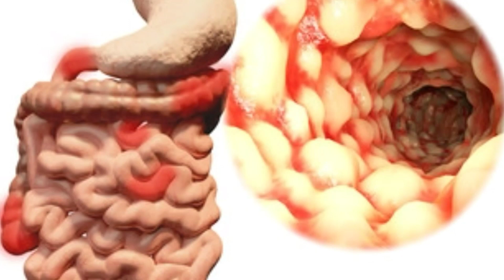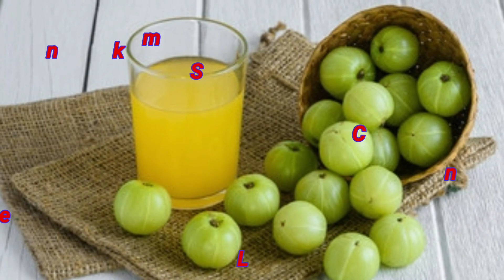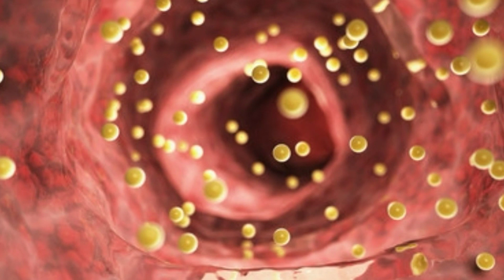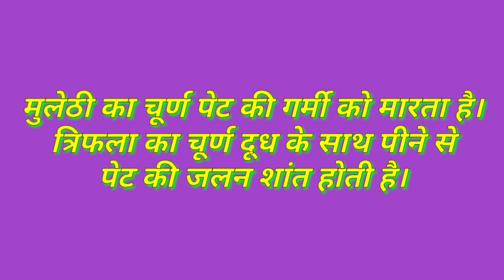Pait Ki Garmi Ka Ilaj In Hindi ॥ Pet Thanda Karne Ka Tarika 👍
Title : -

Hallo dosto main hu samir question v/s answere mein apka swagat hai . Yaha par mai sehat se sambandhi videos lagatar lata rehta hu .

Dosto yeh video pait ki garmi ka ilaj in hindi me hai . pet me jyada garmi hone se kya kare ? pet ki garmi se rahat pane ke liye aap video me bataya gaya pet thanda karne ka tarika ke baare me jaan lijie . Pet thanda rakhne ke liye apko video me bataya gaya tarika ko apnana parega . Pet thanda rakhne ke liye maine bahat saara tarika bataya hai to aap video ko jaroor dekhie . Dhanyabaad .

Joro ke dard ka ilaj

Anidra se mukti pane ka tarika

Jahar khanewale ko kaise bachaye

Bhukh badhane ke upay

Amla juice ke fayde .

sehat se sambandhit video mai banata hu . Yeh channel par main gharelu upay ki dwara ilaj karne ka tarika batata hu . Thank You very much .